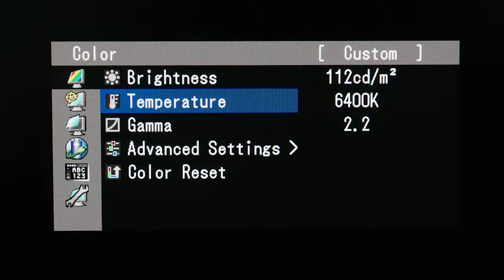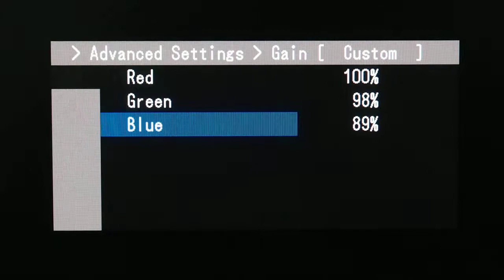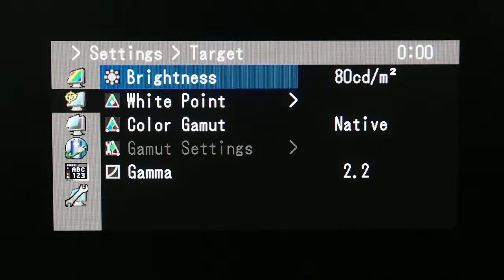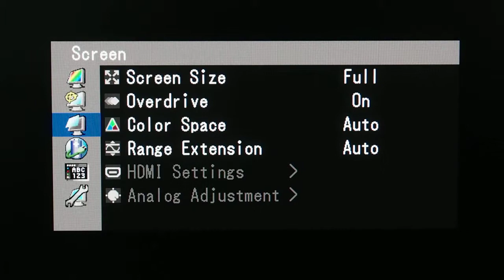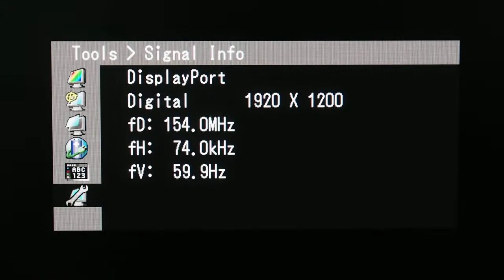EIZO CG246 Menu